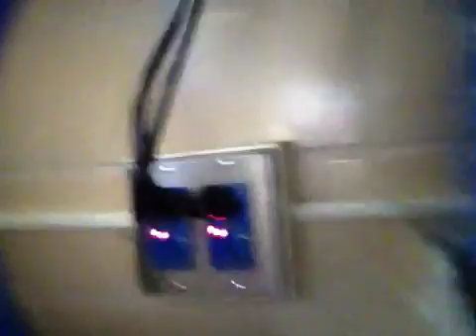A Homemade Charger